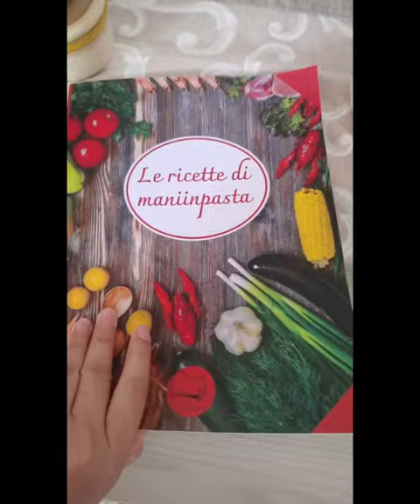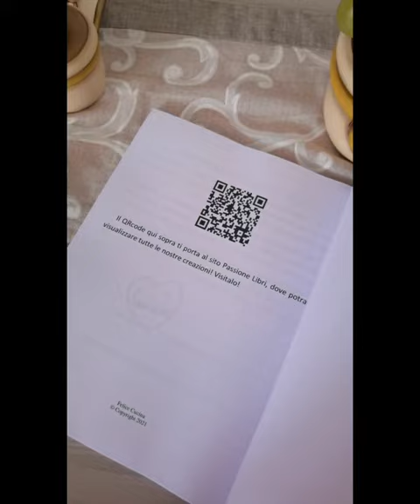In Collaborazione con Libri Passione - Ricettario Personalizzato Maniinpasta2.0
🌟Collaborazione🌟
Un ricettario tutto mio 🤩

Oggi vi parlo di @passione_libri_editrice che mi ha creato questo fantastico libro di Ricette Personalizzato 📖

È comodissimo, ha tantissime pagine e poi è bello anche da regalare 🎁

 La copertina può essere fatta su richiesta oppure potete optare per acquistare quelli generici.

All'interno la grafica è professionale e ben organizzata per scrivere 100 ricette, con indice per poterle ritrovare.

Grazie ❤️